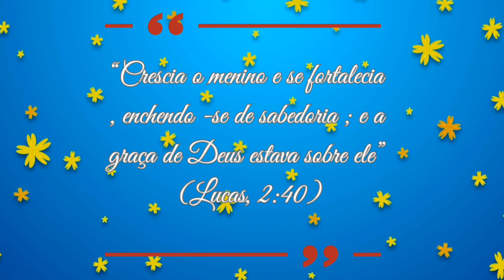CARTILHA DO LAR- AULA 5 - JARDIM 2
Pais sejam exemplos pra seus filhos , realizem a cartilha do lar junto deles.